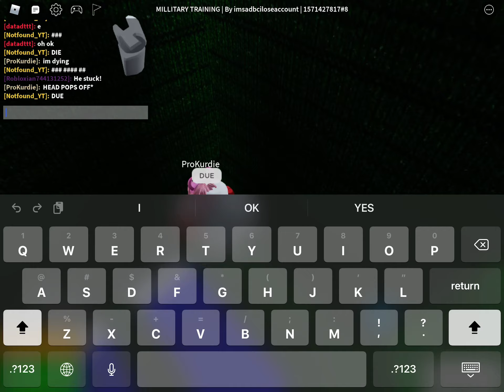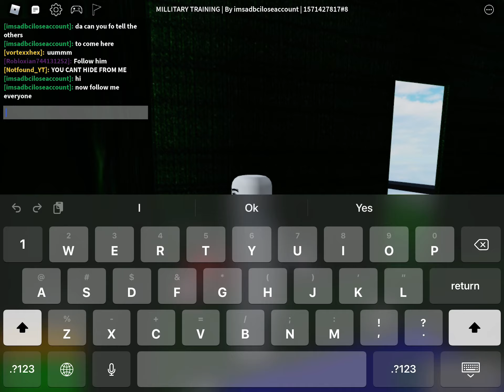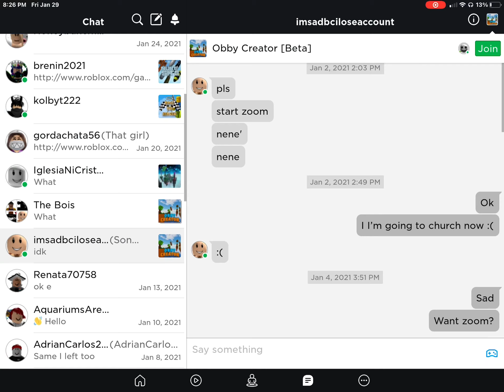Me 1v1 mr.pro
Pro is dog water